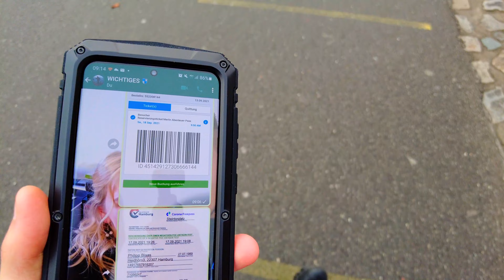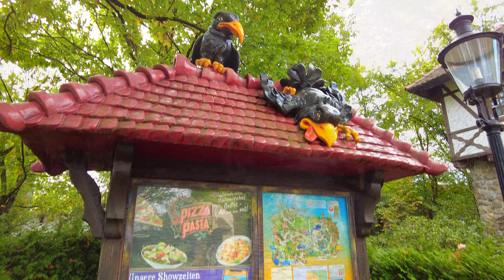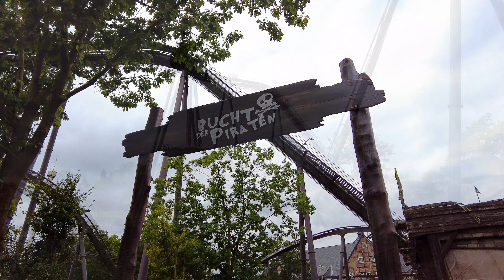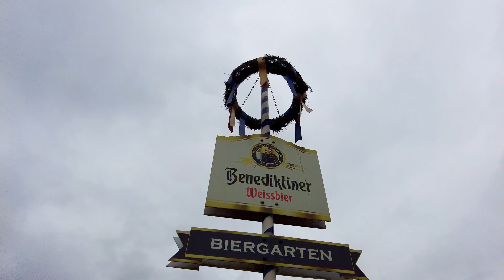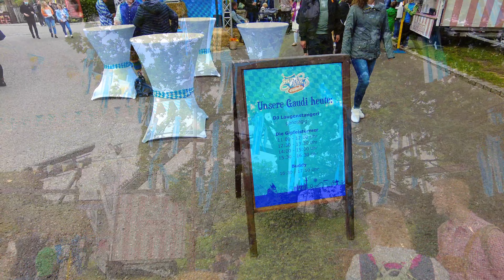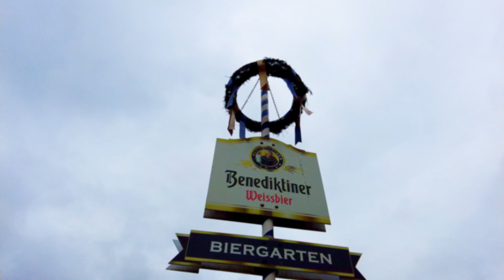Heide Park Oktoberfest | Flug der Dämonen & Scream Wiederholungstäter | 2021 | [Vlog 038]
Mal wieder ein Besuch im wundervollen Heide Park zum ersten Oktoberfest im Jahr 2021. 🥨

An diesem Tag zog es mich (Philipp) immer wieder zum Wing Coaster "Flug der Dämonen" und zum Freefalltower "Scream". Außerdem lief ich sehr viel in der Nähe der beiden Attraktionen umher. 😁🎢

An diesem Tag war ich ausnahmsweise Mal für längere Zeit alleine unterwegs. Denise war dann beim zweiten Heide Park Oktoberfest Besuch dabei. 🥨😊🎢

Aufnahmedatum: 18. September 2021

🎶🎶🎶😊 All Music by AUDIIO 😊🎶🎶🎶